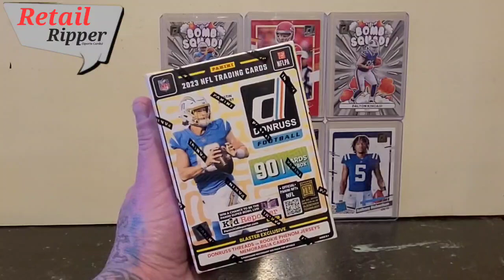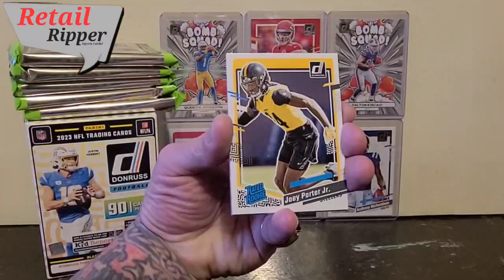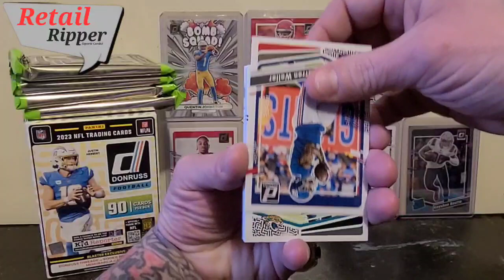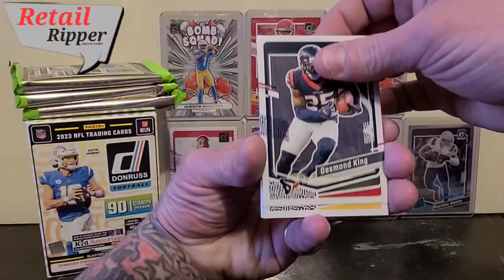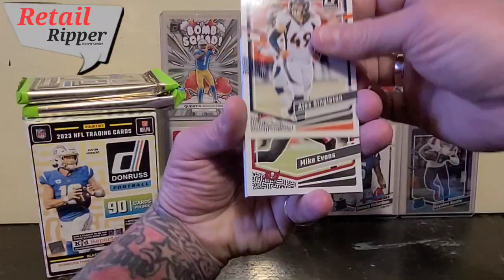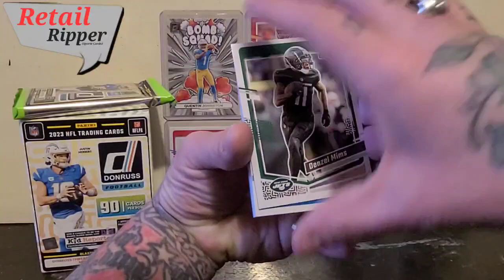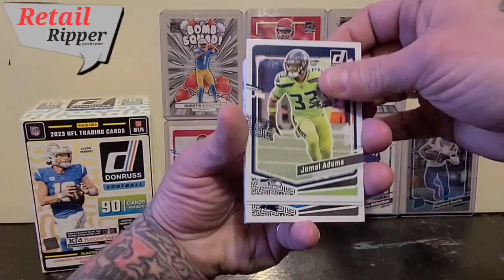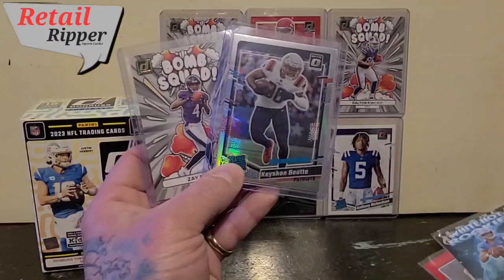2023 Panini Donruss Football Blaster Box